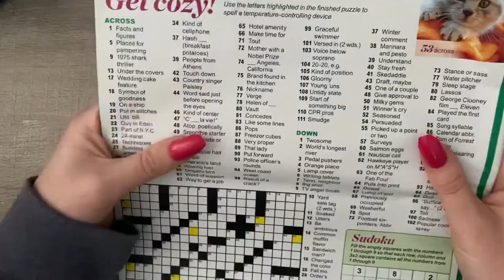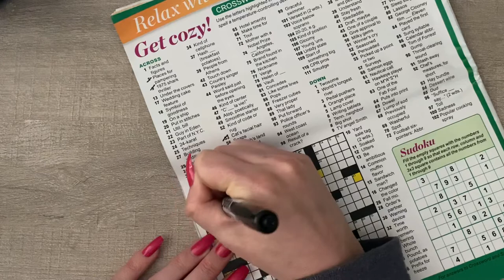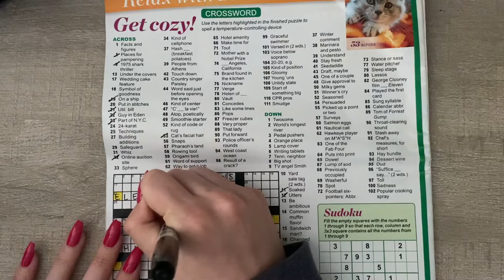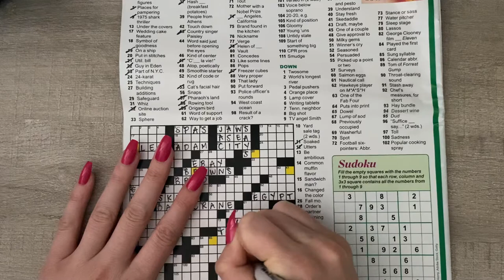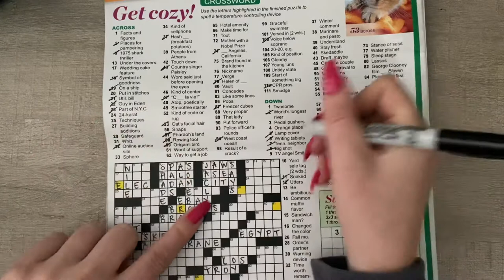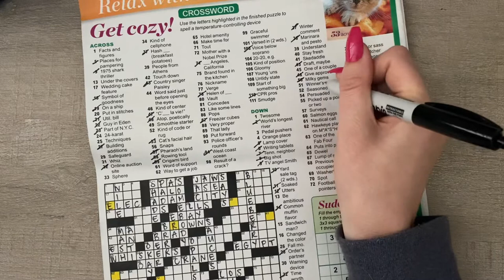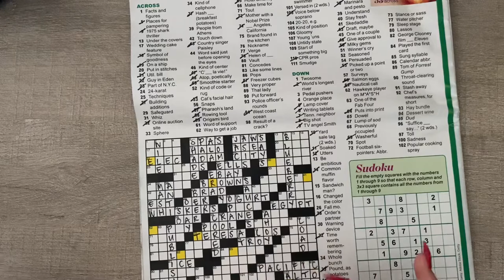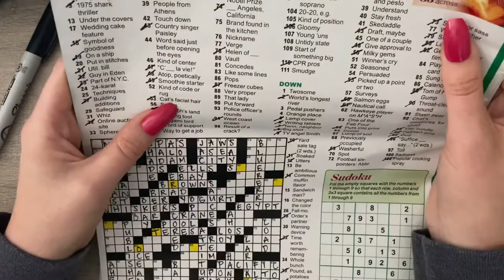ASMR Crossword With Me